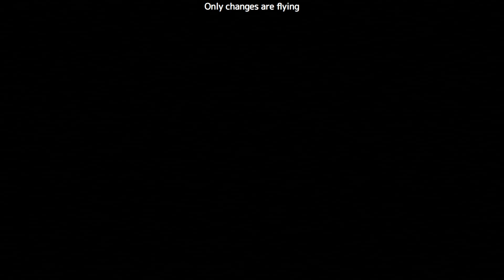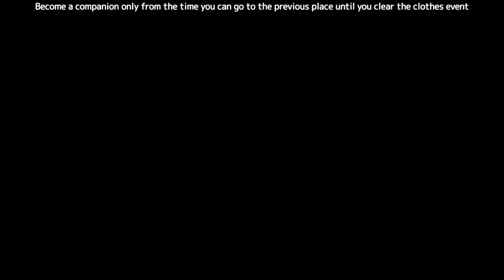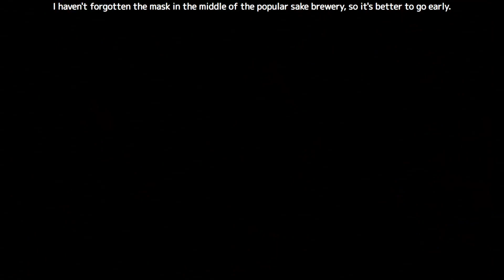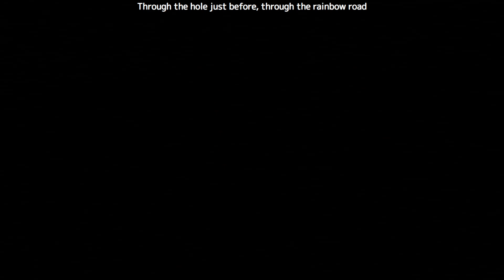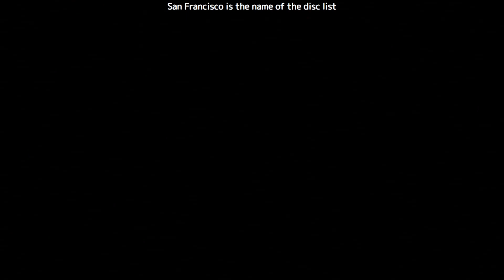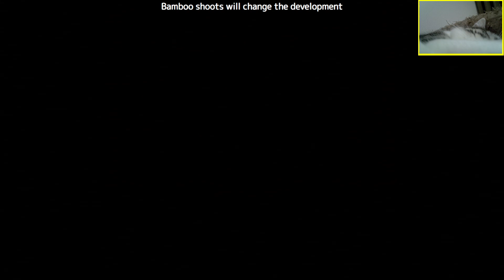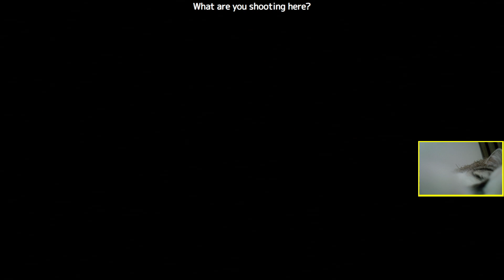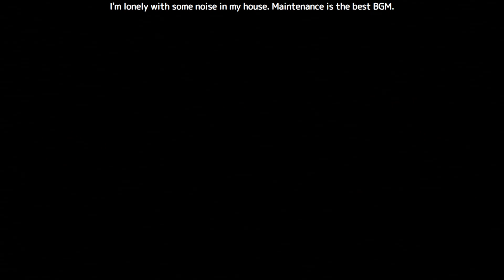#8 エデンの炎が集まり開かずの扉開ける [天外魔境第四の黙示録][SEGA SATURN][レトロゲーム]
開かずの扉の中ボス、軽部、TVマン

伝説の武具、ニューオリンズなども

森本レオ多め。

学校イベントは４８時間経過で好感度１ダウンのようなのでどこかでまとめてやろう。。